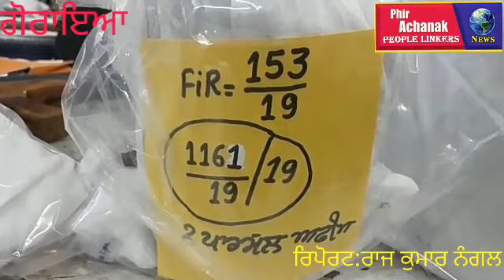ਪੰਜਾਬ ਵਿਚ ਤਿੰਨ ਕੱਬਡੀ ਖਿਡਾਰੀਆਂ ਕੋਲੋ ਭਾਰੀ ਮਾਤਰਾ ਵਿਚ ਨਸ਼ਾ ਬਰਾਮਦ